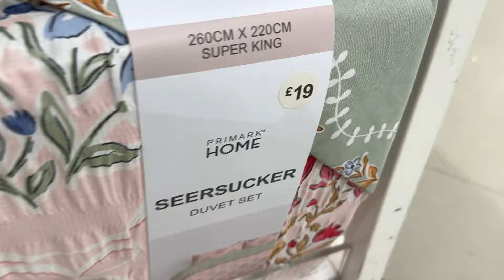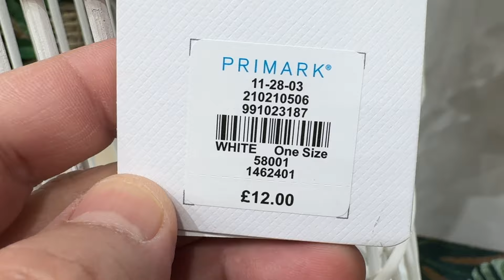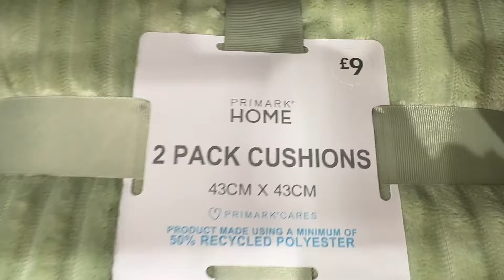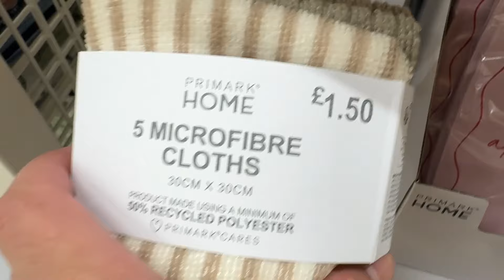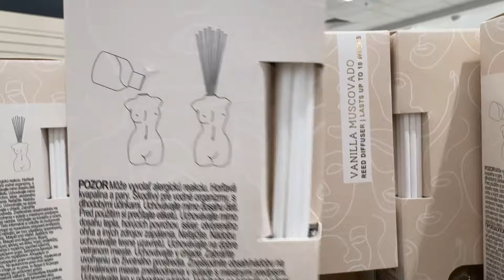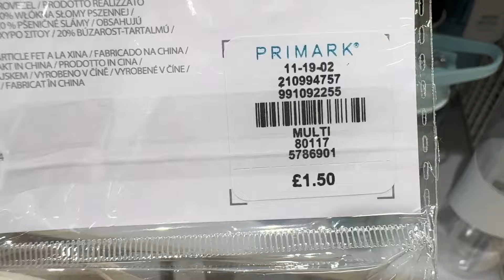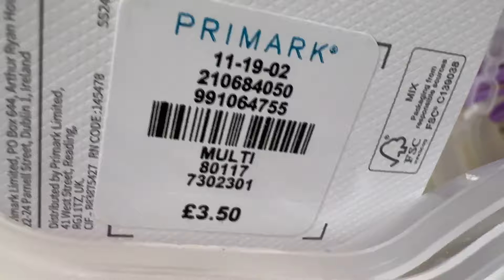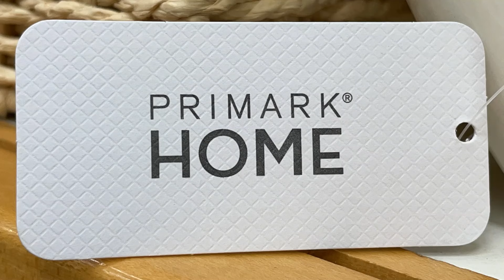Primark Home the Latest Collection ; January - 2024